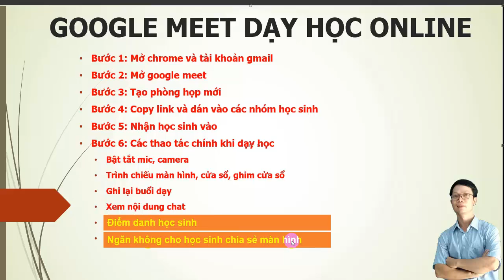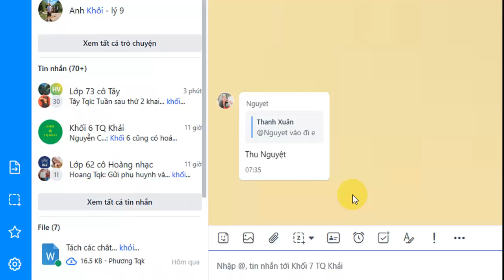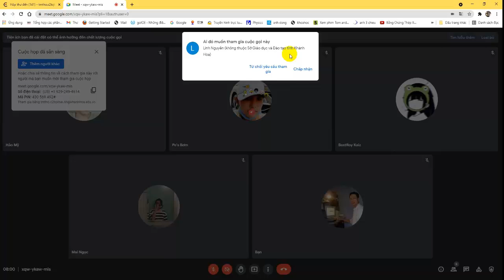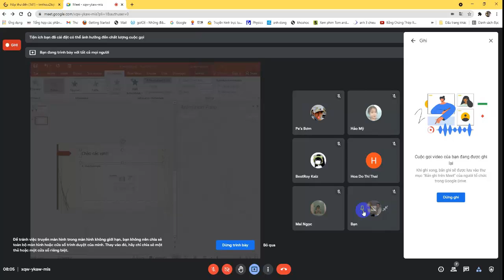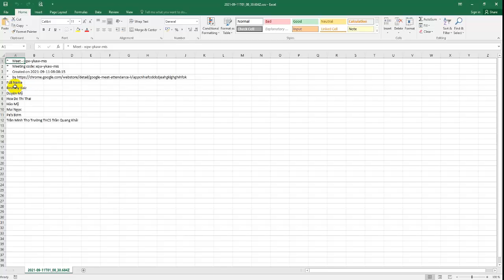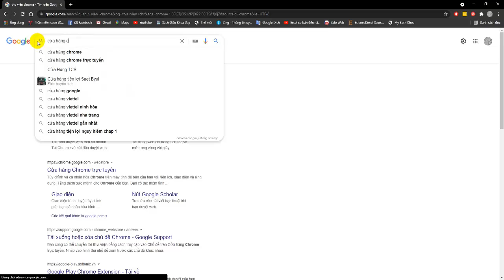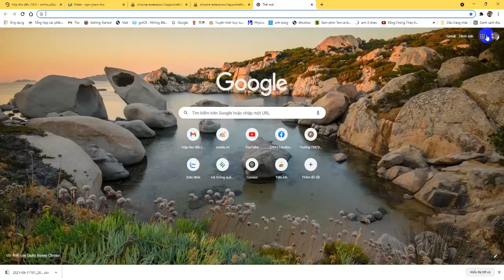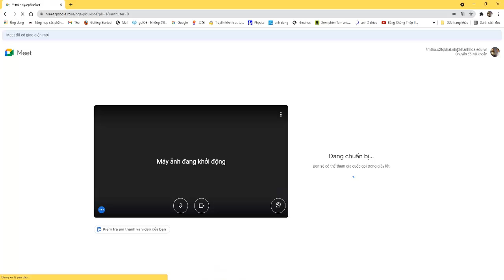Đơn Giản google meet dạy học online từ cơ bản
Video hướng dẫn từ người mới bắt đầu sử dụng đến khi sử dụng thành thạo trong dạy học online
Thầy giáo: Trần Minh Thọ
 SĐT,Zalo pay (ví momo) 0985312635
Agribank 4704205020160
👉Chào mừng các bạn đã đến với kênh Thầy Thọ C2

👍Là Kênh Chuyên đăng tải
- Những video về dạy học ở cấp 2 (cấp Trung học cơ sở) Nhằm giúp cho các em học sinh có thể tự học, củng cố lại kiến thức sau khi học trên lớp đặc biệt là 2 môn vật lý và tin học..😁
-  Một số video về trường học và về ứng dụng công nghệ thông tin trong nhà trường đặc biệt là hoạt động dạy và học.
- Những video học Phật của Thọ cũng chia sẽ với mọi người để giúp mọi người thân tâm thường an lạc.
-Nếu quý vị và các em học sinh yêu thích và quan tâm thì hãy nhấn đăng ký kênh để theo dõi và ủng hộ cho Thọ nhé...Cám Ơn Mọi Người Rất Nhiều..!!